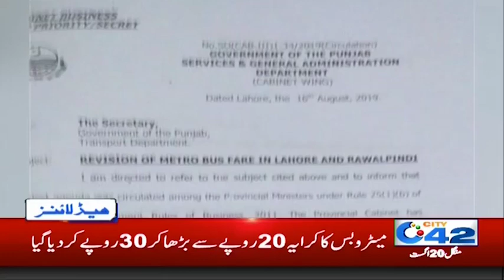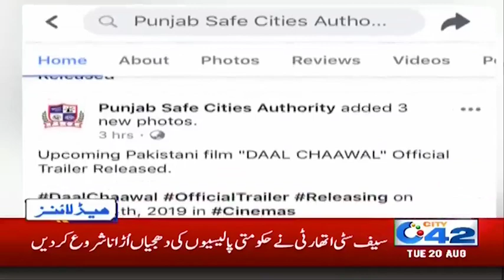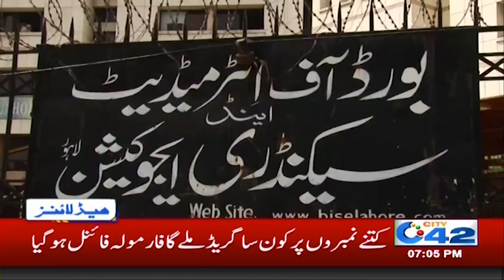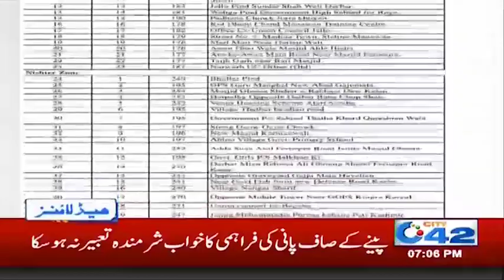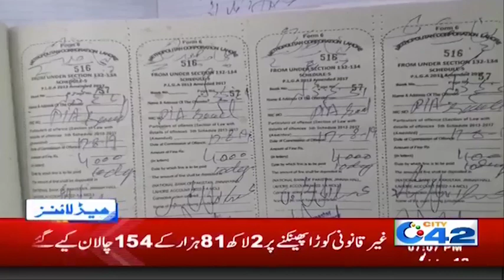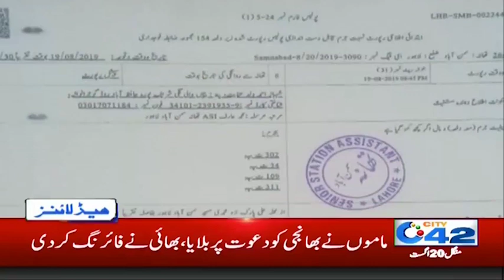Grading System Approves in Matric and Inter! - News Headlines | 7:00am | 20 Aug 2019 | City 42